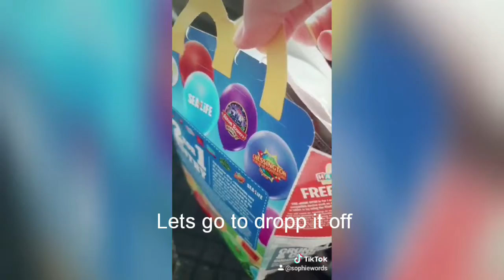when grandma hacks a closed McDonald's 🍟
I made a Happy meal to my granddaughter.
No McDonalds / lockdown /UK / MCDONALD' Life HACKS